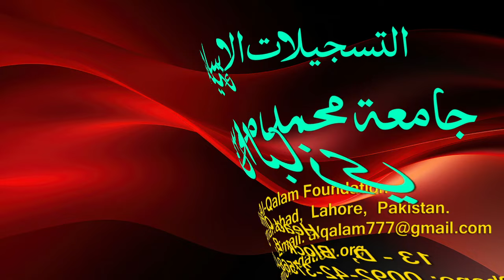Hidayah juz 2 | Dars 93 - page 460 | Maulana Muhammad Zuhair Ruhani Bazi | 14/11/2023 | ہدایہ ثانی